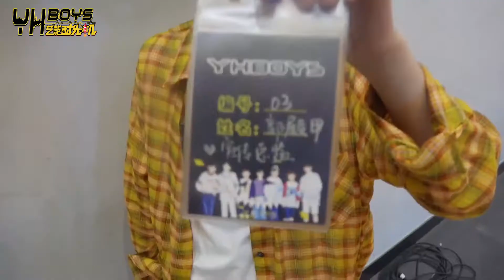170627《YHBOYS的艺能时光机》EP08(最终回) 预告1